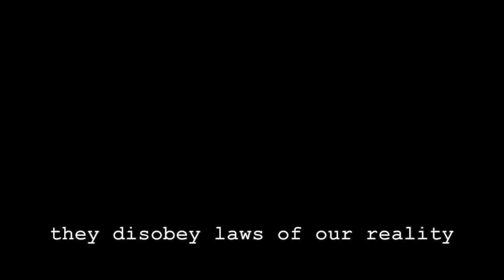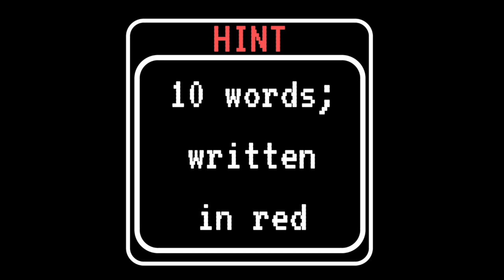[PRELUDE] Living in Color - An ARTumentary of Women of Color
The first of five installments of the ARTumentary Living in COLOR is finally released on the creator's birthday! After 6 long months, Crawford takes the audience on a glitchy digital walk through a woman of color's psyche which is metaphorically represented by the forest, while also tying into SZA's CTRL album theme.

This prelude alludes mostly to the first chapter, but also to the rest of the project. She subtly and boldly sheds light on liberal topics like racism, feminism, colorism, self love, mental health and lots more.
Dance clips will be available on Briena's instagram, twiiter and tumblr; @BRXXIENA